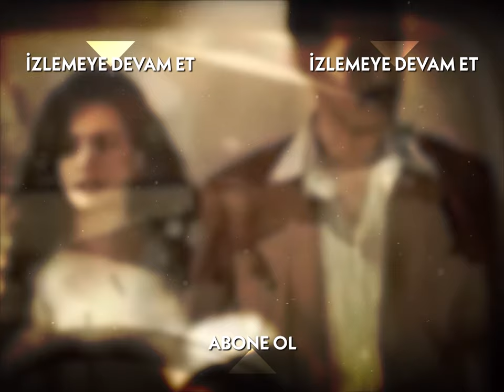Kemal'den Başkasına Varmam! - Hanımın Çiftliği